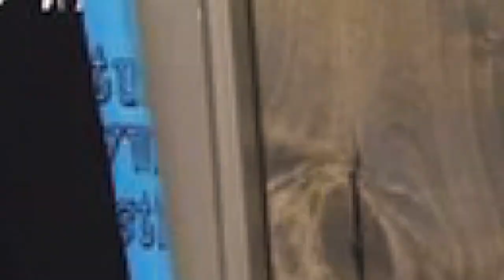Vision 2020: Seniors Then & Now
It's amazing to see where y'all have been and where y'all are going! Stay resilient class of 2020! Hope to see y'all soon.